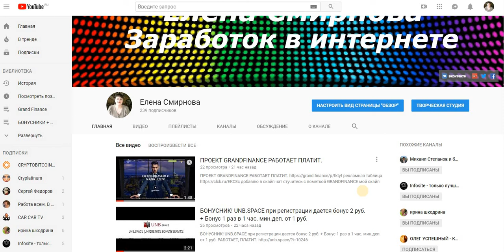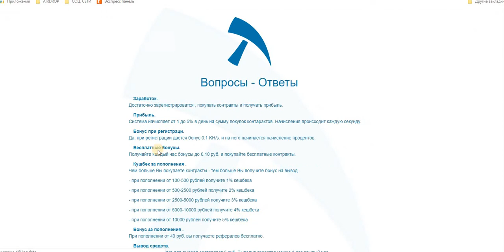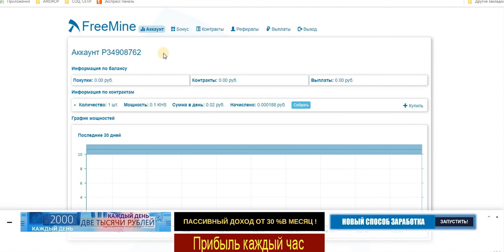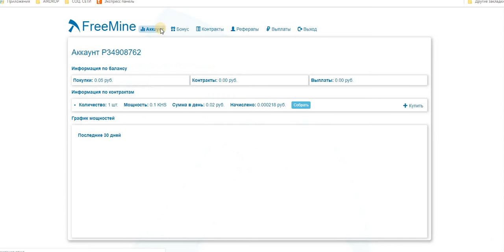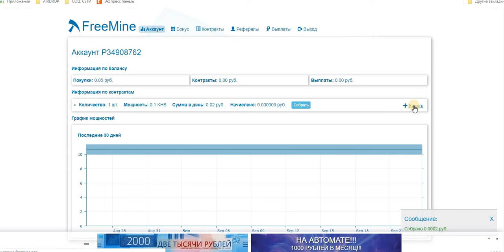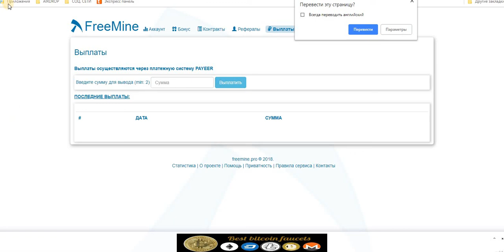Бонусник FreeMine Бонус при регистрации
при регистрации дается бонус 0.1 KH/s. и на него начинается начисление процентов. Получайте каждый час бонусы до 0.10 руб. и покупайте бесплатные контракты.